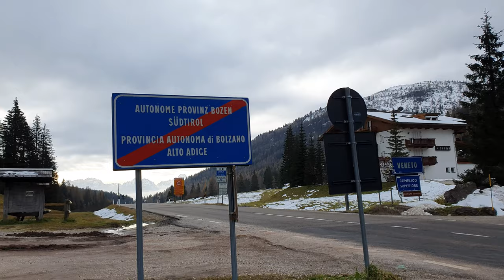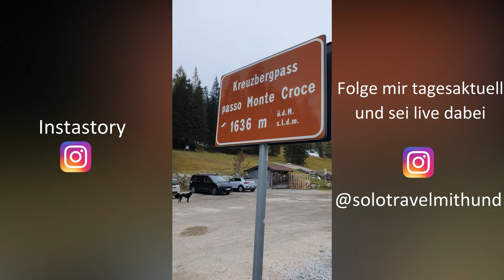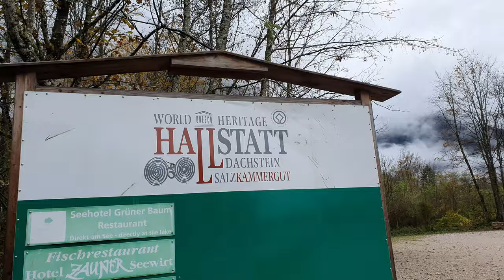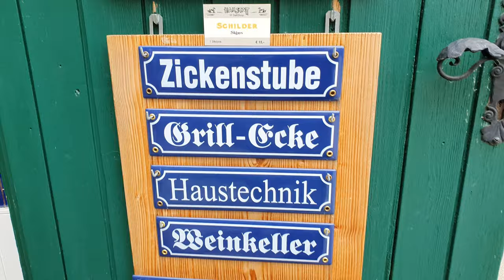Mini Camper Van Tour 5 |Lawinen auf der Wanderung|Von 3 Zinnen über Hallstadt| als Frau allein 😎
Die Tour neigt sich dem Ende, am letzten Tag an den 3Zinnen wollte ich noch einmal die Natur genießen und suchte mir bei Komoot eine schöne Wanderung aus. Als ich die Baumgrenze überschritten hatte und im Tiefschnee an den Felswänden entlangwanderte, mutterseelenallein, hörte ich immer wieder merkwürdige Geräusche. Es hörte sich an wie Geröll-Lawinen. nach einer ganzen Weile sah ich auch noch Schneelawinen und bekam es mit der Angst zu tun, ich war als Flachlandtirolerin eher unerfahren und konnte nicht einschätzen wie gefährlich das Ganze war, darum suchte ich eine Alternative bergab. Ein schwieriger Abstieg mit fast leerem Handyakku folgte, ich war froh einen Wanderweg zu finden.
Danach ging es los, Richtung Norden. Die Nacht verbrachten wir am Fuße des Dachsteingletschers, nach einer Morgenrunde fuhren wir nach Hallstadt, in der Hoffnung während der Pandemie weniger Touristen anzutreffen, die Nacht vor dem Heimweg schliefen wir in Salzburg.